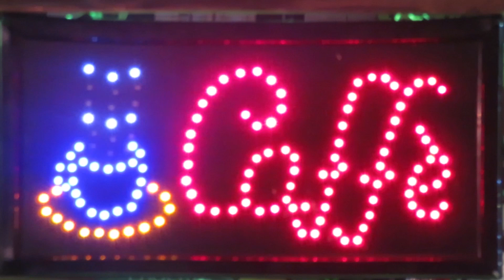Lunedì??? KAFFEEEEEE?!?!?! E JENTILONIKEFFA???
Video a casaccio per iniziare al peggio la settimana. Versione per un buongiornissimo con tanto di polemiche politiche.